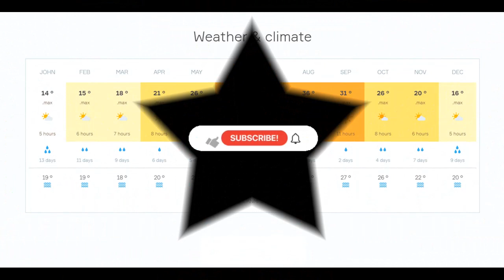Crystal Admiral Resort Suites & Spa Turkey - Turkish Riviera - Side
Crystal Admiral Resort Suites & Spa ⭐⭐⭐⭐⭐

Facilities
General
Air conditioning
Bar
Discotheque
Parking lot
Restaurant
Room
Safe
Wheelchair friendly
Wi-Fi
Activities
Animation
Fitness
Sauna
Tennis courts
Water sports
Wellness
Children
With aquapark
Kids Club
Children's pool
Playground
Theme
Child-friendly
Near beach
Relax / Relaxation

About Travel-47
🎥 Videos about holiday destinations and more
🎨 Written, voiced and produced by Travel-47